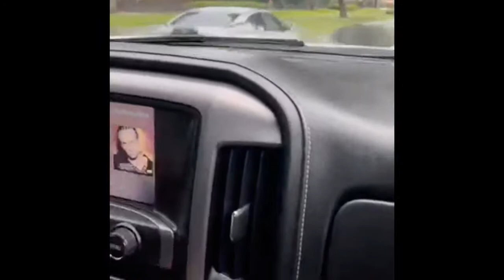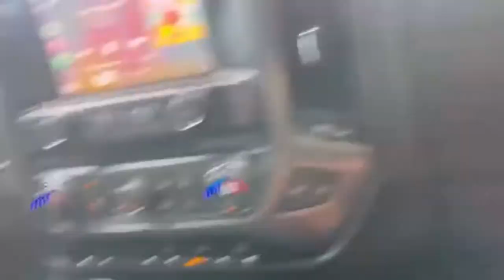Splashing People in Rain Storm (We Got Chased!!)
we splashed people in a rain storm and we got chased